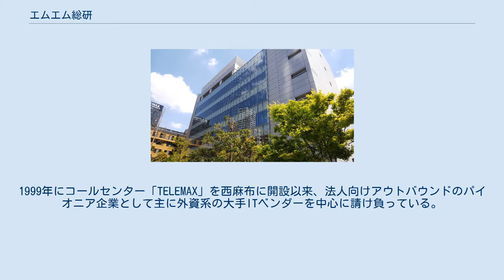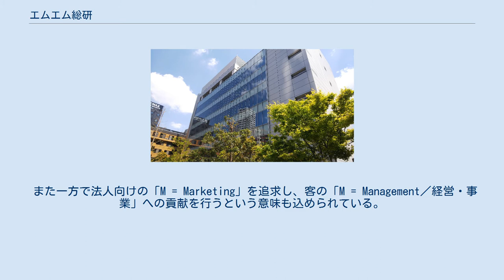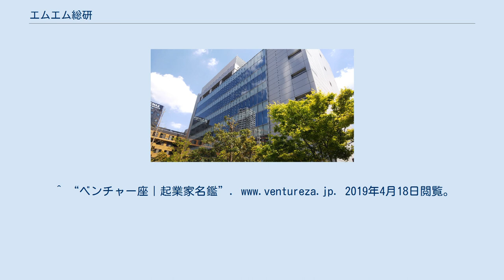エムエム総研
株式会社エムエム総研（エムエムそうけん）は、東京都新宿区新宿に本社を置く、 BtoBマーケティング支援事業会社。
1999年にコールセンター「TELEMAX」を西麻布に開設以来、法人向けアウトバウンドのパイオニア企業として主に外資系の大手ITベンダーを中心に請け負っている。
 リサーチ会社の株式会社MM総研は別会社。
 1989年の創業以来、営業のコンサルティングをメインに事業展開していたが現代表取締役社長の萩原張広が1998年にニューヨーク（マンハッタン）に出向いた際に、日本とは全く違うスタイルで成果を上げていた現地のマーケティング主体の法人営業スタイルに感銘を受け自社の事業内容をマーケティング支援事業にシフト、それ以降BtoBマーケティングを企画から実行までトータル的に行える専門エージェンシーとして業務展開している。
 代表の「顧客が大手に偏っている現在のマーケティング手法をより小さいスケールでも確立したい」という意志から、2017年にBtoBマーケティングに特化した研修機関である『BtoBマーケティング・アカデミー』を自社内に設立、アカデミー生として採用した正社員に対し、自社の講師陣が予め用意したカリキュラムを元に教育をし、社内実務を通じ2、3カ月でマーケティングのノウハウを学ばせ、ある程度出来る人材に育ててから客先に常駐で実務に従事させるという事業も並行で行っている。
 創業時に人材ビジネスからはじめた為、マン・マーケティング総合研究所の略語となっている。
 また一方で法人向けの「M = Marketing」を追求し、客の「M = Management／経営・事業」への貢献を行うという意味も込められている。
 ^ a b 株式会社エムエム総研 第34期決算公告 ^ “デジタル時代の「営業」と「マーケティング」--いま求められている部門の役割と人材” (日本語). ZDNet Japan (2017年5月18日). 2019年4月18日閲覧。
^ a b Team, Green UI. “株式会社 エムエム総研のインタビュー情報 | 転職サイトGreen（グリーン）”. 2019年4月18日閲覧。
 ^ a b 張広, 萩原. “時の波に揉まれる中で培われたBtoBマーケノウハウ 株式会社エムエム総研”. ONLY STORY. 2019年4月17日閲覧。
 ^ “私と映画Vol.10「エムエム総研 萩原張広社長を支えるストーリー」[PR]” (日本語). シネマズ PLUS. 2019年4月17日閲覧。
^ “ベンチャー座｜起業家名鑑”. 2019年4月18日閲覧。